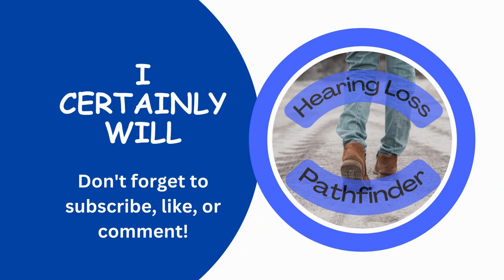Did you Know About Medicare and Hearing Aids?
I knew that Medicare did not cover hearing aids, but I did not know why. So I looked up some history and a bit more. So here is the scoop about hearing aids and Medicare and how to get around or through it. I also put some links down below for more information.